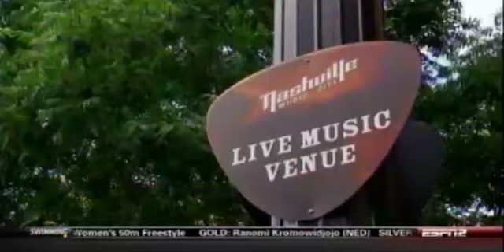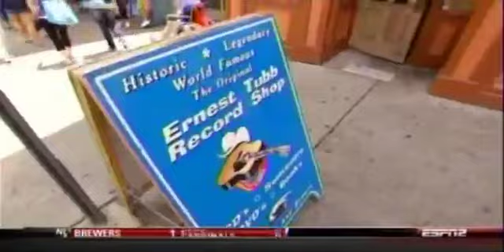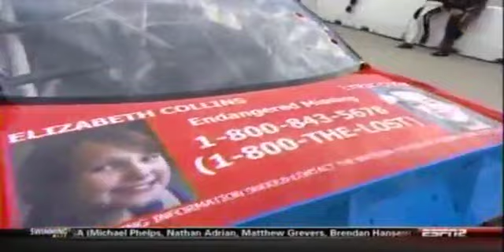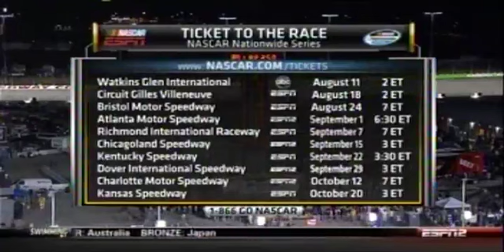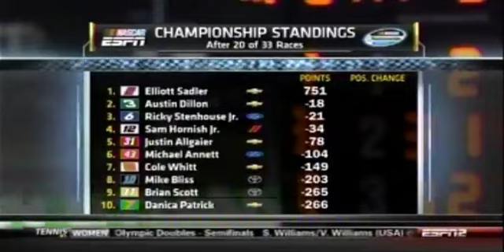2012 U S CELLULAR 250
2012 U S  CELLULAR 250